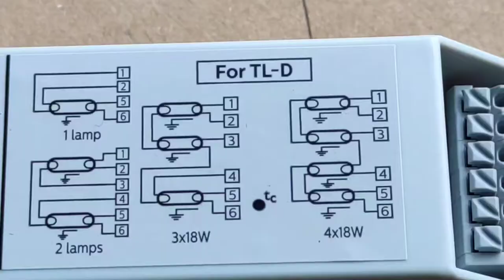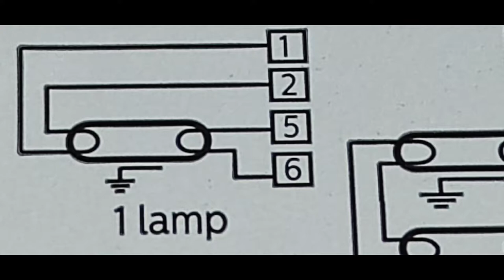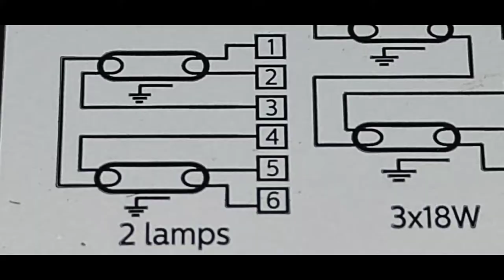#7 3 Types wiring of electronic ballast/universal ballast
Ang ilaw na gagamitin ay T8 ordinary

:capcut :kinemaster